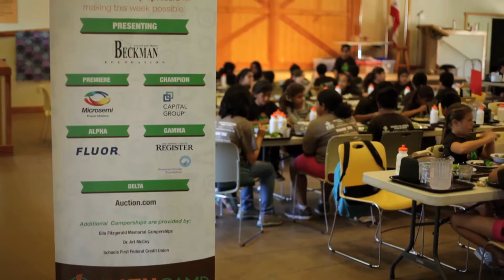Math Camp 2015: Bringing Math to Life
The week-long immersive summer Math Camp takes math out of the classroom with the goal of fostering a love of learning and conceptual problem-solving skills.

MIND Research Institute, a social benefit organization dedicated to closing the math achievement gap for K-12 students, created camp activities that focus on the concepts behind the way math works. Hands-on experiences include a ropes course, archery, zip-lining, build-a-brain, dancing, designing games, and exploring nature – all from authentic mathematical perspectives.

Math Camp is part of the MathMINDs initiative, which brings math to life through family-friendly events, applied learning opportunities, student-centered activities and community engagement events.